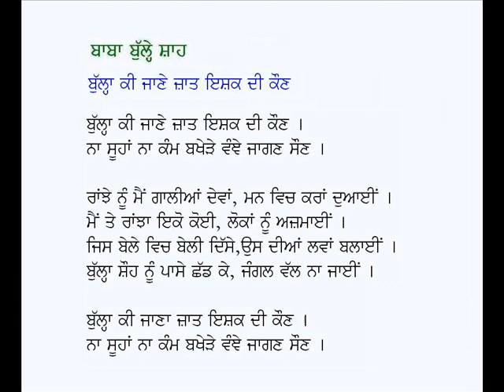Bullha Ki Jaane Zaat Ishq Di Kaun-Baba Bulleh Shah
Punjabi Kafi: Bullha Ki Jaane Zaat Ishq Di Kaun
Poet: Baba Bulleh Shah (Punjabi Sufi Poetry)
Voice: Karamjit Singh Gathwala